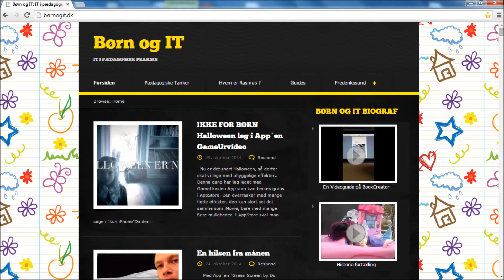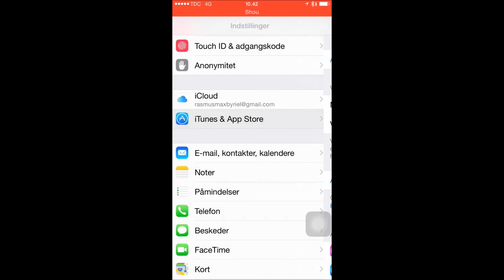Apple-id logind logud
Videoguide på Hvordan man logger ud med sit gamle Apple-id og ind med et nyt Apple-id

v.h Rasmus Andersen